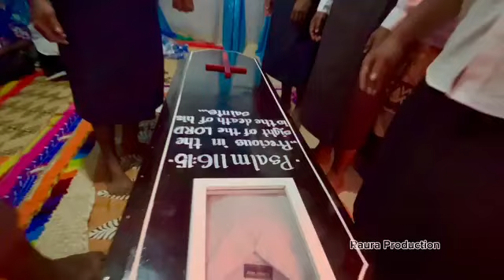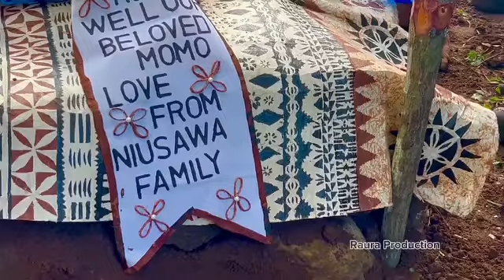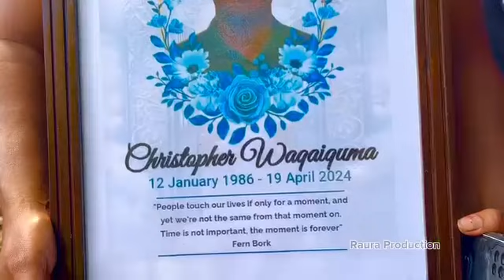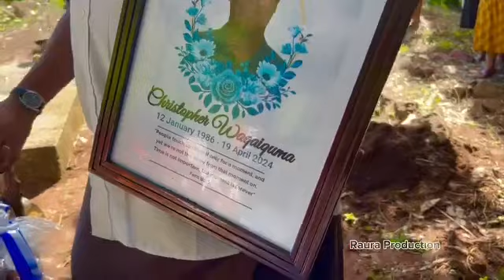In Loving Memory Of Christopher Waqaiquma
As requested by the Raura's Family of Dre'eti Qamea Taveuni